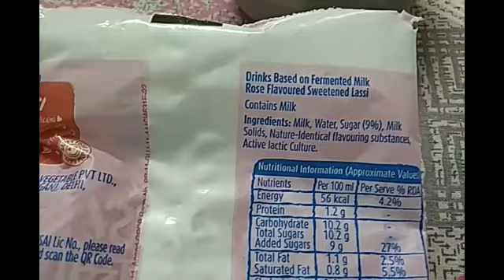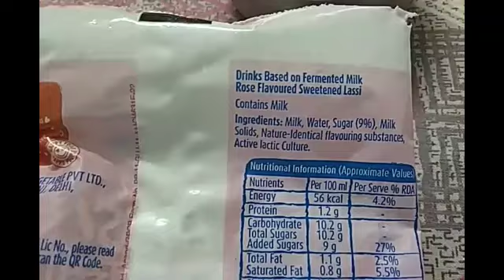best lassi of 10₹ वाली सर्वोत्तम लस्सी